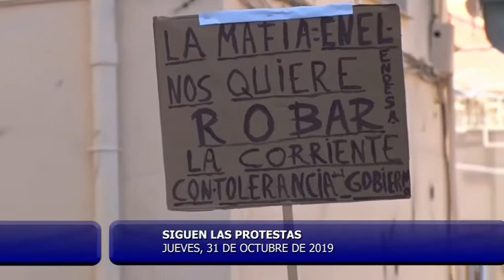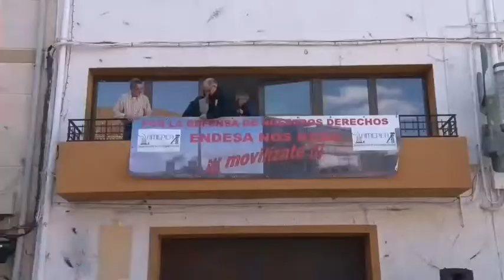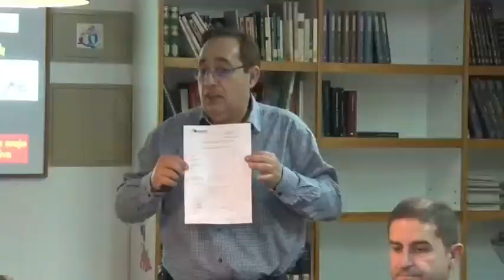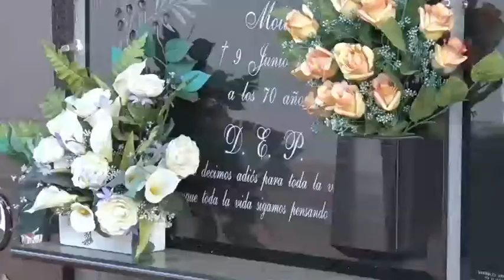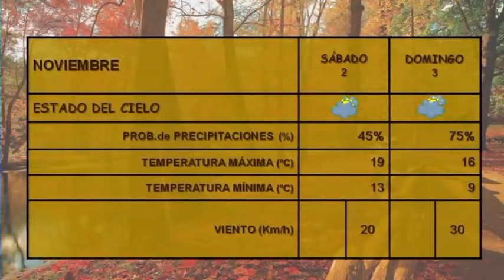INFORMATIVO 31 DE OCTUBRE 2019